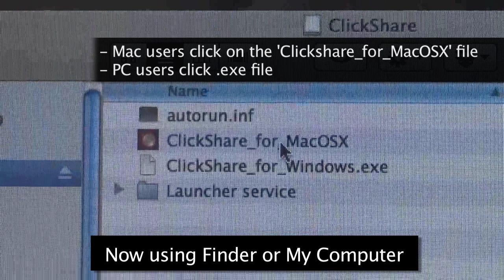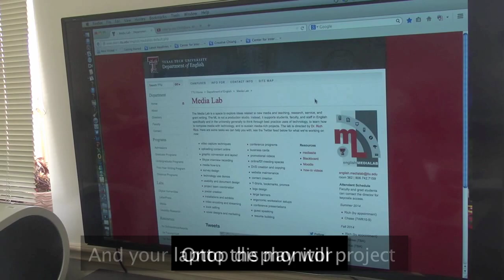Barco Clickshare tutorial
Tutorial I wrote, filmed, and edited for Texas Tech Department of English Media Lab. First of a series I'm making in my role as Assistant in the lab.